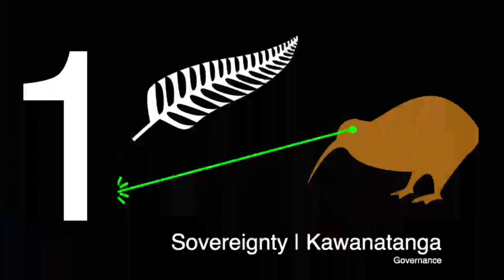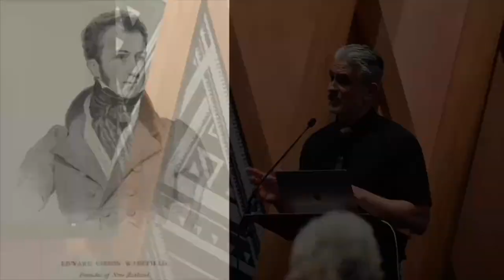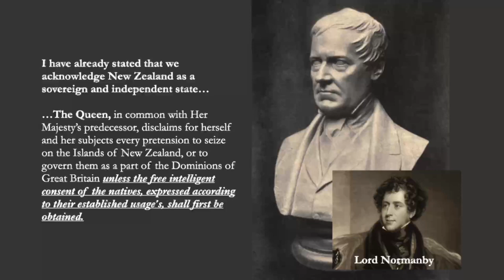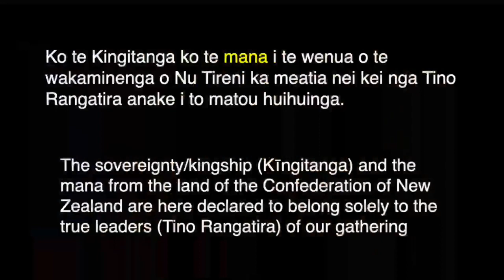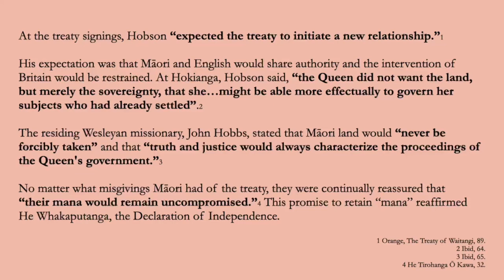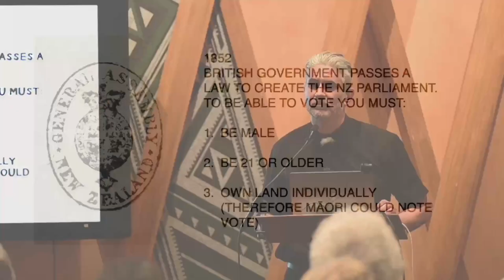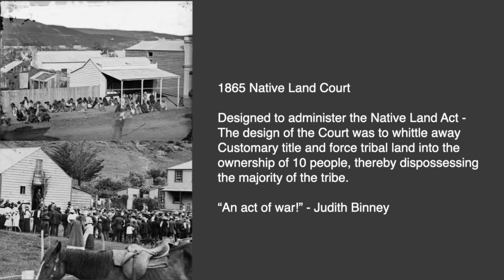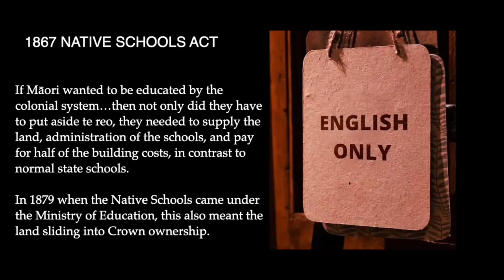THE STORY OF THE TREATY - Week 1 of The Super-Awesome Origin Story of Co-Governance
Live recording of Jay Ruka presenting 'The Super-Awesome Origin Story of Co-Governance - Week 1' at Te Whare Hononga, New Plymouth.
Tuesday 22 August.
(Apologies for video / sound quality, we experienced technical difficulties that should be resolved for future weeks recordings)